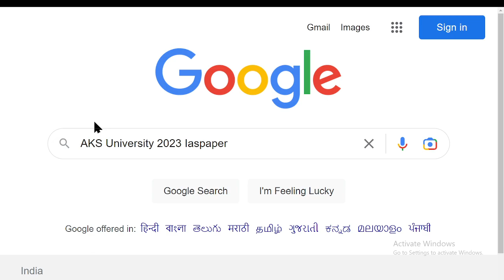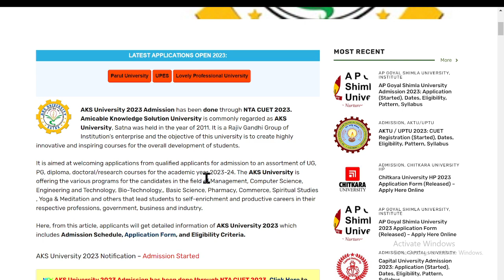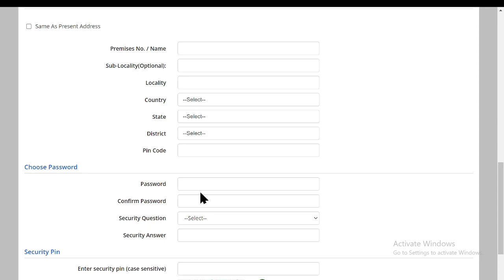AKS University Admission 2023 CUET Application (Started)- How to Fill Application Form Online Mode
AKS University 2023 Admission has been done through NTA CUET 2023. Amicable Knowledge Solution University is commonly regarded as AKS University, Satna was held in the year of 2011.